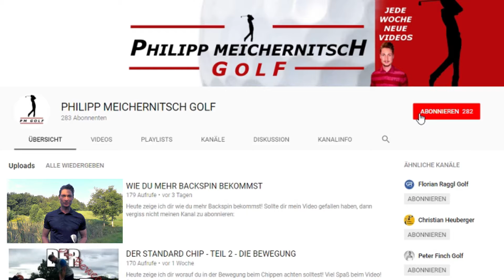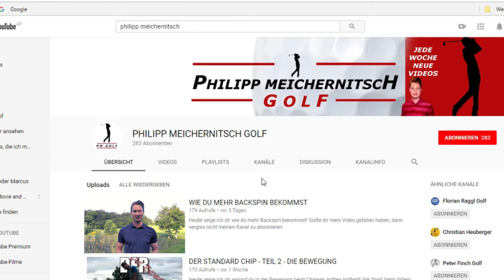TEAM BESTBALL - GC MURHOF - BACK 9 - MIT FLORIAN RAGGL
TEAM BESTBALL AM GC MURHOF - Vier Pro´s im Team und der beste Score pro Loch zählt! Viel Spaß auf den Back 9 des GC Murhof!